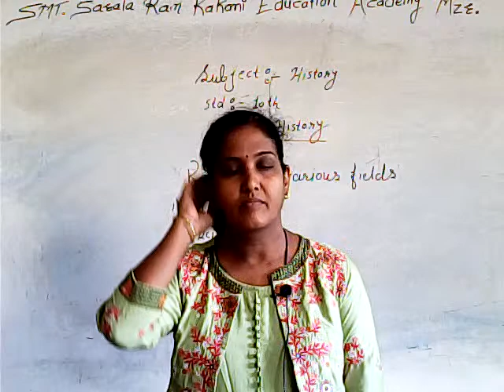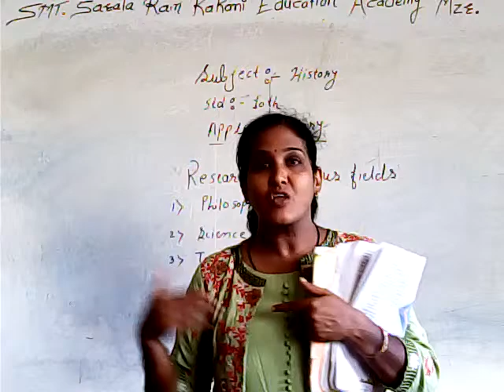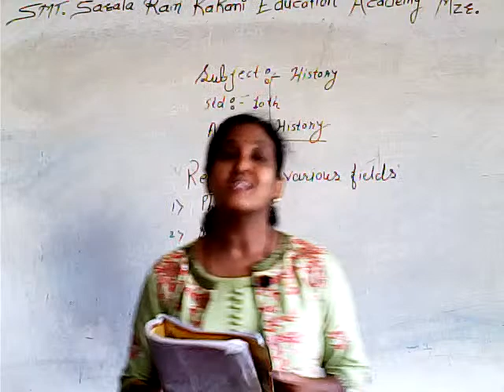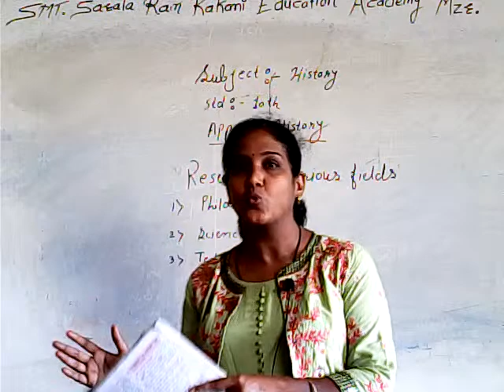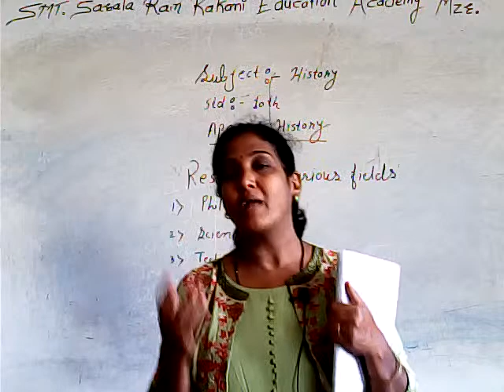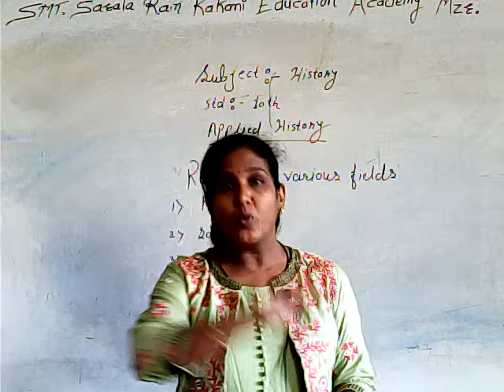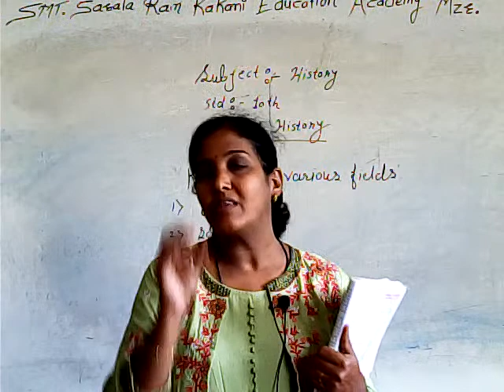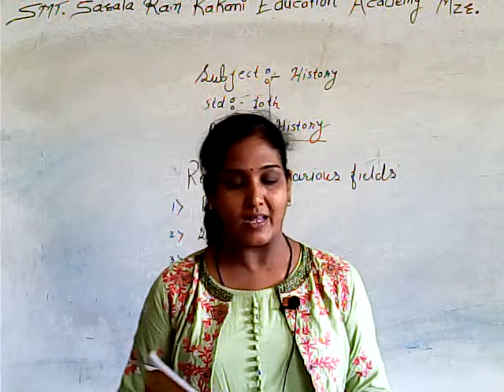10th history by Ghinmine mam